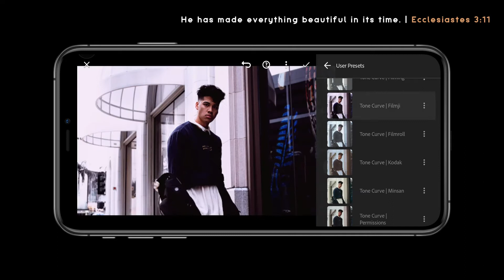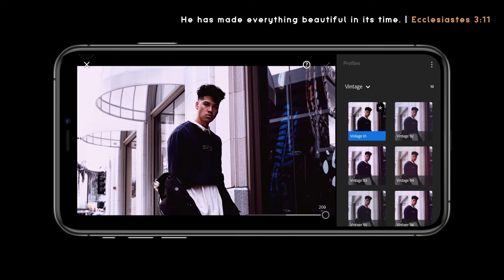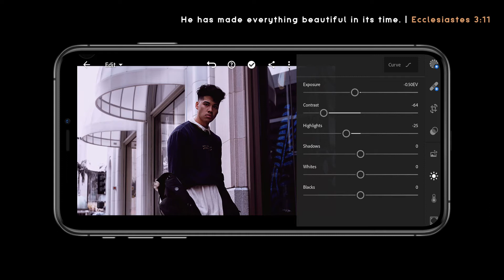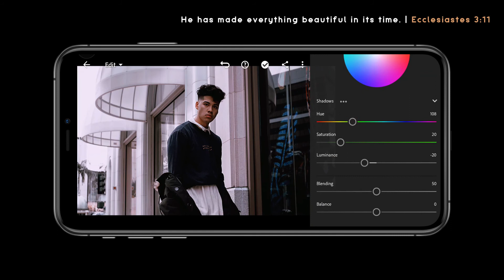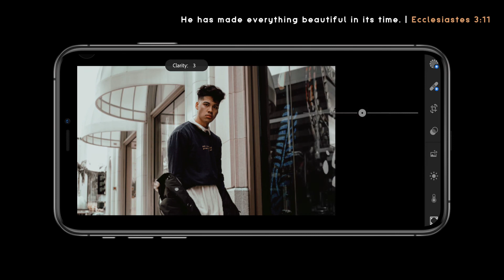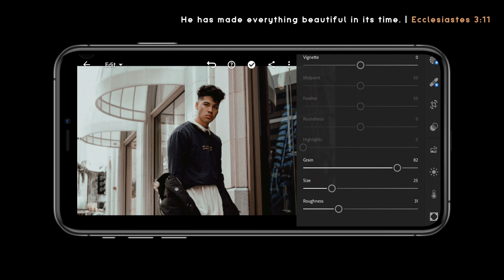Filmji (F56) | Free Lightroom Preset | Free DNG.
This editing tutorial use Lightroom Mobile for retouching an image to have a film look.

Example:

First Appearance: 10923
Second Appearance: 24930
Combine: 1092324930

Cost:
$10 / 500 Pesos (2021 Bundle Presets)
$2 / 100 Pesos (2022 | Jan to March)

Series Preset!